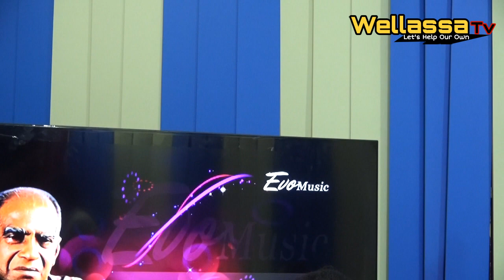#550 A super story..සුපිරිම කතාව අහන්න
වෙල්ලස්සේ ටීවී youtube නාලිකාව නව නිර්මාණාත්මක දේවල් ඉදිරිපත් කරමින් සිටි ඔබටත් මෙවැනි දේවල් කරන්න ට හැකියාව තිබෙන අය අපට කතා කරන්න..

join with us to share your talent via our youtube channel